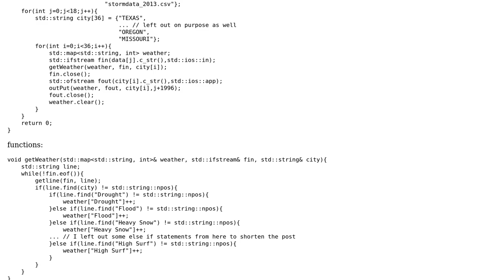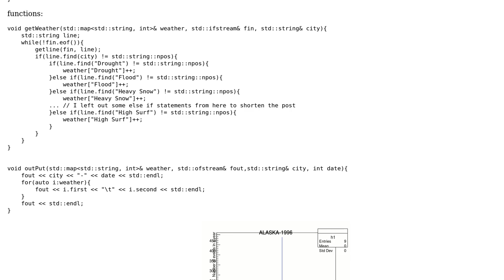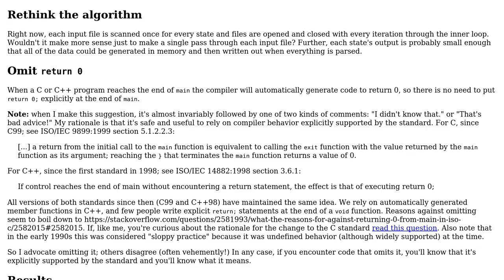Code Review: Counting weather events for visualization using Gnuplot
With thanks & praise to God, and with thanks to the many people who have made this project possible! | Content (except music & images) licensed under CC BY-SA | Music | Images & others | With thanks to user olaralex user Edward user 200_success and the Stack Exchange Network Trademarks are property of their respective owners. You are responsible for your own actions.